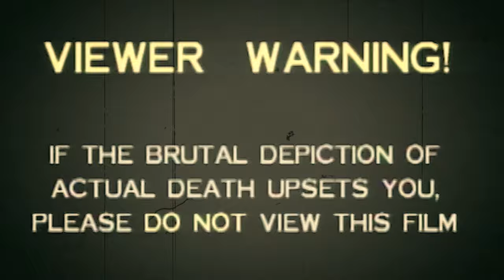[Rated-R] Skull Bludgeon - This is Combat - Prod by Dr.G (Official Video)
Warning to viewers: This video is not made for children or the faint of heart. Scenes of extreme violence are present throughout the film.

Thank you to Gamblez for appearing in the video as the masked soldier. COTG Stand up!!!
Thank you to Candace Spade Thompson for assisting in the video shoot and helping to put everything into place that was need to film that day.

Thank you Dr.G for doing such an amazing job on the audio production. You never fail to impress with your skills.

*** Set Youtube video quality to max ***

Song by Skull Bludgeon
Beat produced by Dr.G
Song Mixed and Mastered by Dr.G
Lyrics Written By Skull Bludgeon
Video Directed by Akua
Filmed and Edited by Akua